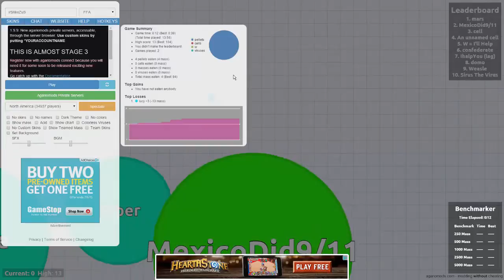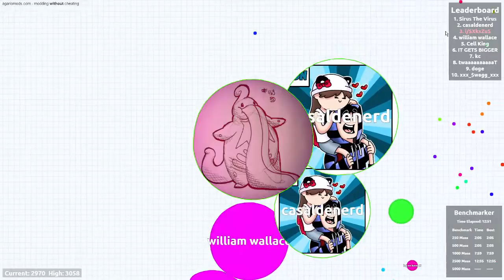Agario - Do I Deserve a Bronze Medal?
What game better to take a break with than Agario? We TRY to make it all the to the top, but fall short...do I deserve a bronze medal? No matter how large of a ball you'll become, everyone's Agario legacy ends at one point. Lickilicky must prevail!

Intro: Kasger & Limitless - Miles Away
Other Songs: Spring In My Step - Silent Partner
Claudio The Worm - Creative Commons Music